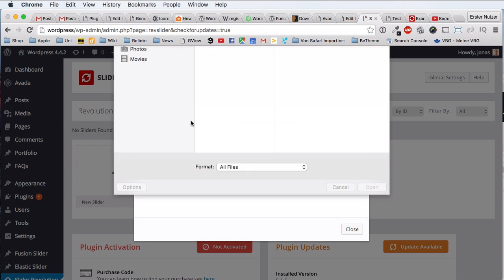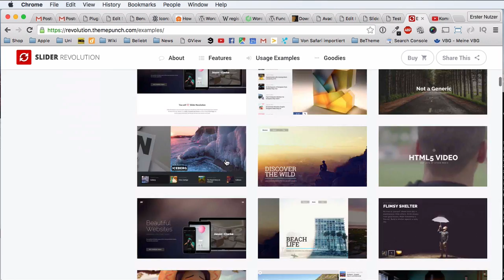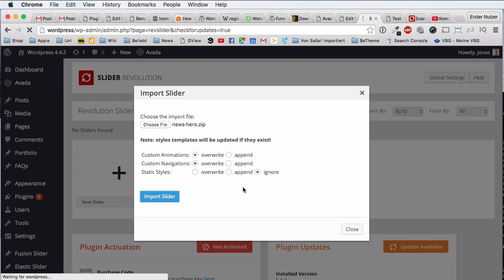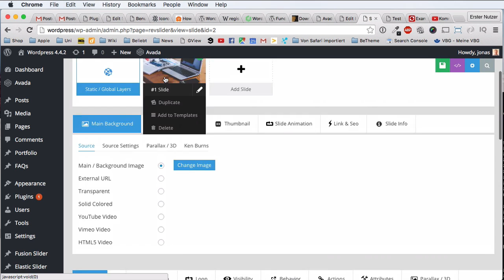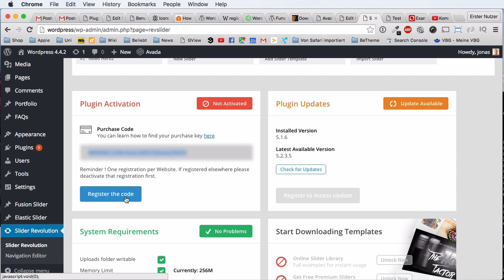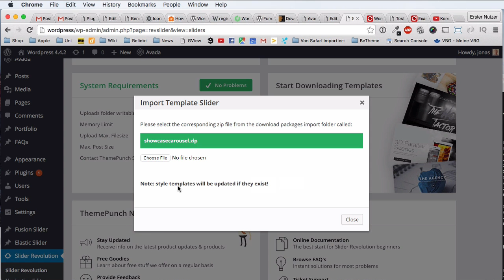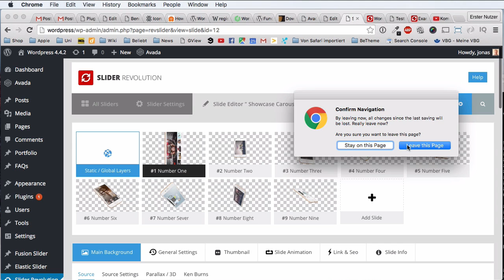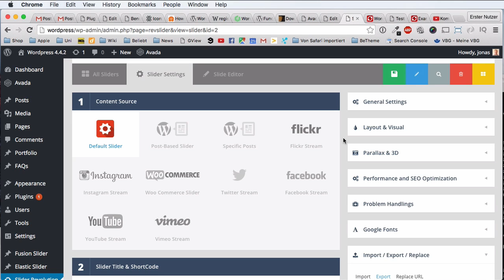Revolution Slider 5 Wordpress - Importing and Exporting Sliders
Learn to import and export awesome Revolution Sliders -

In this video you will see how you can easily import ready built sliders that you can customise and adjust for your website or you can analyse to learn how to build premium sliders yourself. When you buy the Revolution Slider 5, there are countless of example sliders for you to play around with!
Also when you want to share or backup one of the sliders that you built yourself you can use the great export functionality of the Revolution Slider.

Best, Jonas Schindler